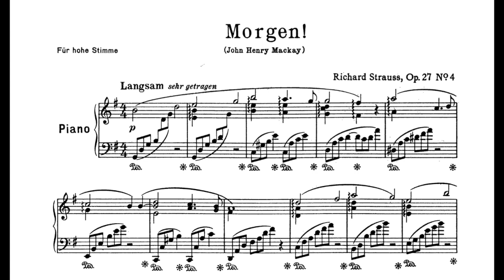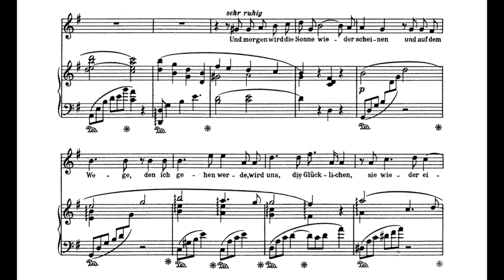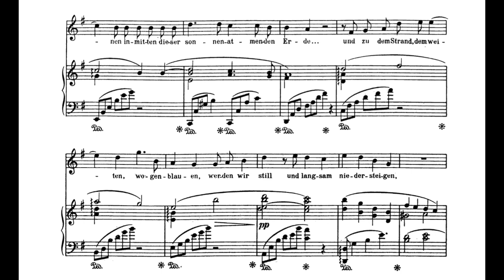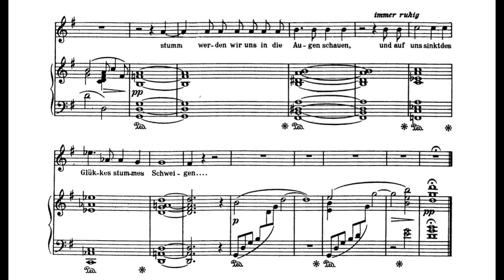Morgen Op.27 No.4 (R. Strauss) - G Major Piano Accompaniment